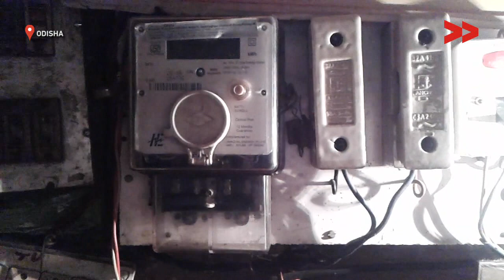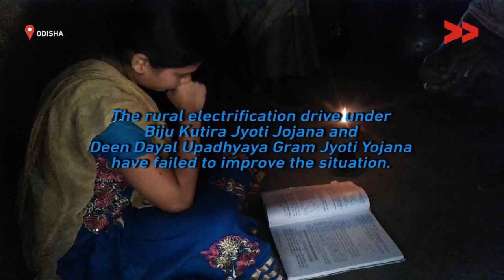Only Wiring Done, No Electricity Connection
Anupama Sathy reports from Odisha for Video Volunteers.